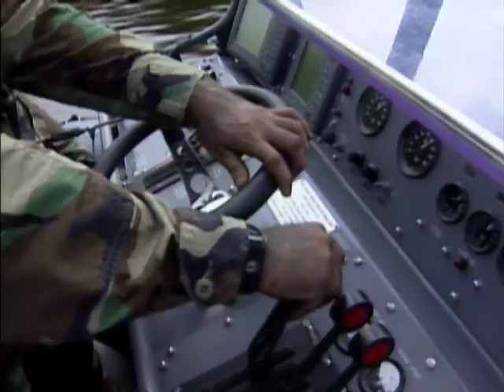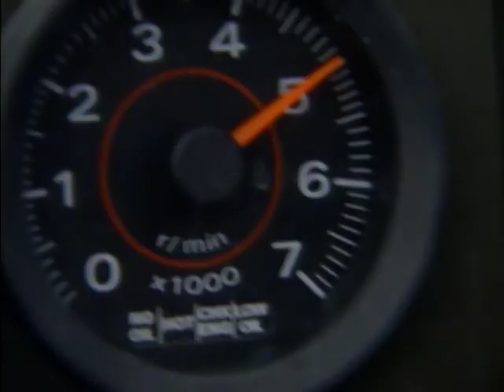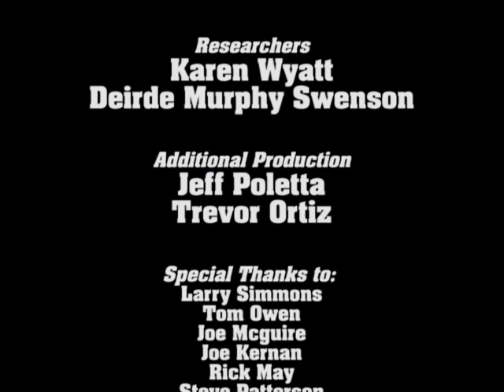Navy SEALs: Direct Action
The third film in the 4-part Navy SEALs collection! SEALs are capable of responding to situations not worthy of full-scale military action. Go with them to rescue a downed pilot and then sit with SEAL snipers as they attempt to rescue a captured soldier.

Check out similar content! @topicsmediagroup3105